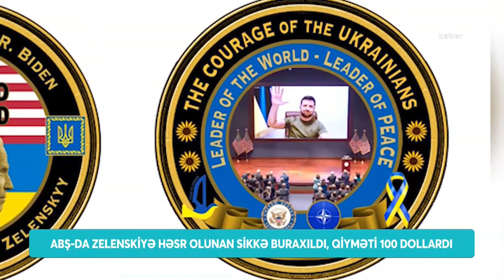ABŞ-da Zelenskiyə həsr olunan sikkə buraxıldı – ARB Xəbər